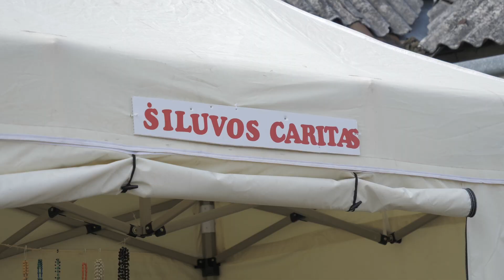Tiesiogiai iš Šiluvos - tarnaujantys žmonės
Savanoriai, seminarijų auklėtiniai ir artimo meilę puoselėjantys Carito bendradarbiai - atlaidus puošiantys žmonės. Ir jie liudija, kad Meilė – įstatymo pilnatvė.